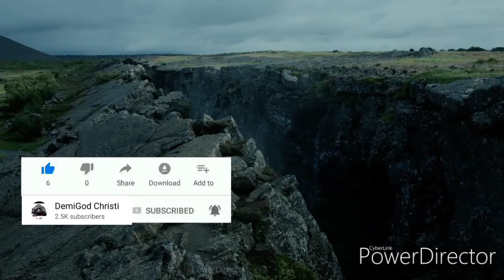TAR EXTRACTION DEVICE & AMMONITE DELIVERY: EVO DEVO BIOLOGIST 1/Death Stranding Walkthrough Gameplay